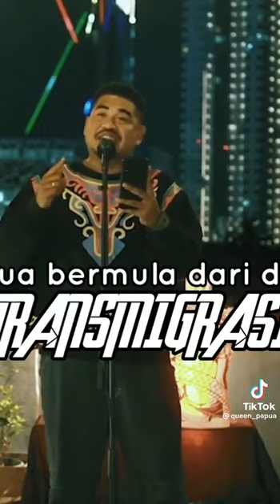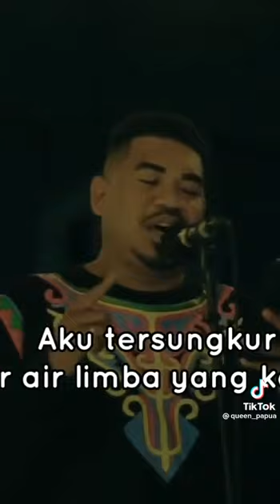puisi suara emas anak timur Kk_EPO viral 2023 🙏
kk epo puisi mengeluarkan suara emas di pangun bebas 😊.